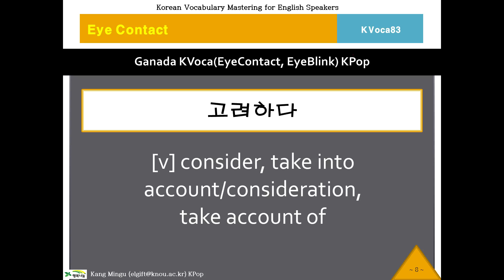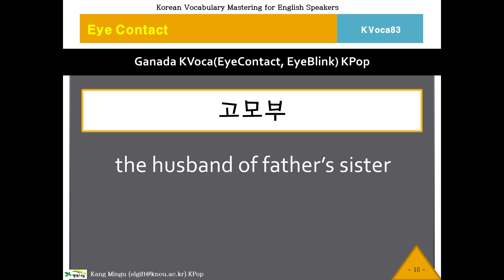83 KVoca, 케이보카, Eye Contact 83, Korean Vocabulary, Memorize Korean Voca, Study Korean Voca, 영작문 연습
Korean Language School, Korean Vocabulary Program.